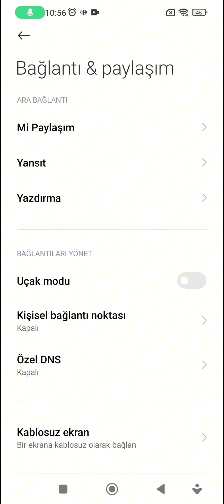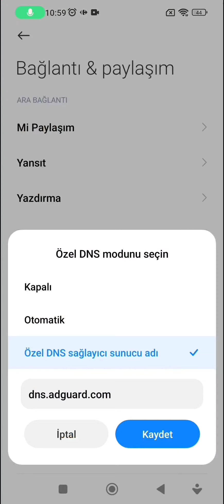İnstagram Erişim Engeli Kaldırma - Vpnsiz İnstagrama Giriş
İnstagram Erişim Engeli Kaldırma,
vpnsiz İnstagrama Giriş,
vpnsiz İnstagrama Giriş android,
vpnsiz İnstagrama Giriş iPhone,
vpnsiz İnstagrama Giriş ios,
vpnsiz İnstagrama Giriş Apple,
İnstagram erişim engeli nasıl kalkar,
ınstagram erişim engeli nasıl kalkar,
Instagram erişim engeli nasıl kaldırılır,
Instagram erişim engeli,
instagram Erişim Engeli,
İnstagram nasıl girerim,
Instagram dns değiştirme,
instagrama VPN ile giriş yapma,
ınstagram VPN ile bağlanma,
Instagram VPN nasıl kullanılır,
Instagram neden açılmıyor,
İnstagram ne zaman açılacak,
instagram neden kapatıldı,
ınstagram nasıl açabilirim,
yasaklı site engeli kaldırma,
yasaklı sitelere giriş mobil,